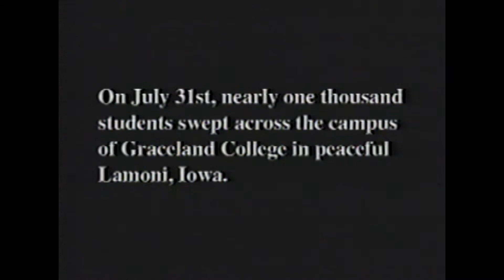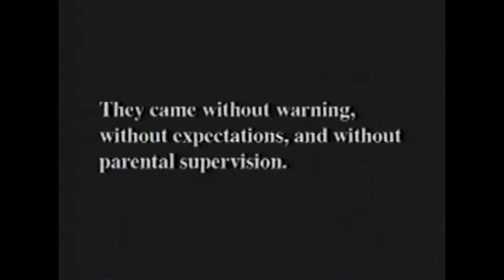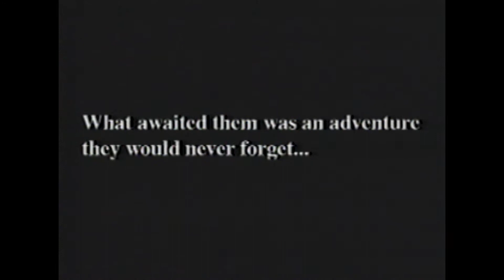Spectacular 1999, Graceland University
Lamoni, Iowa